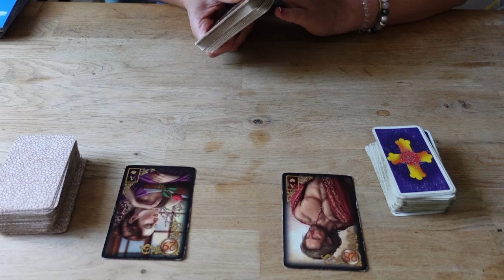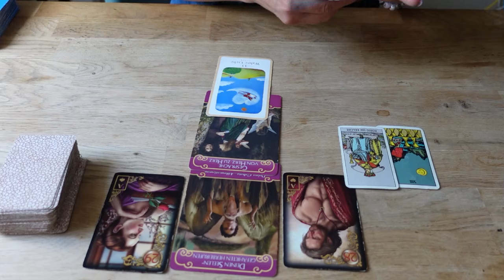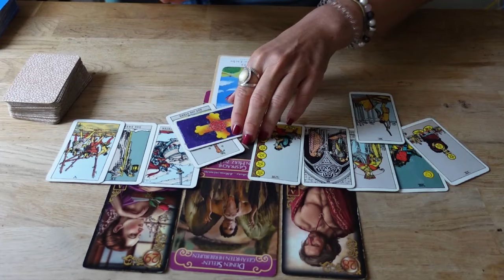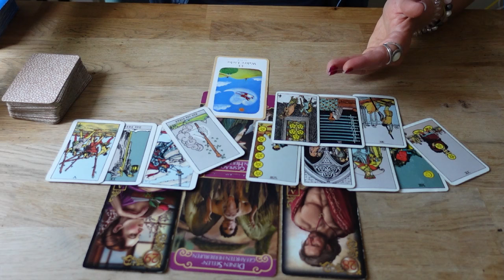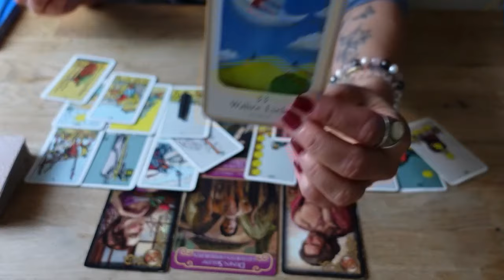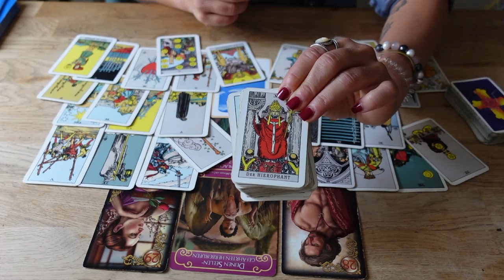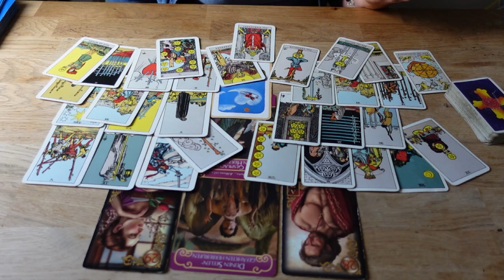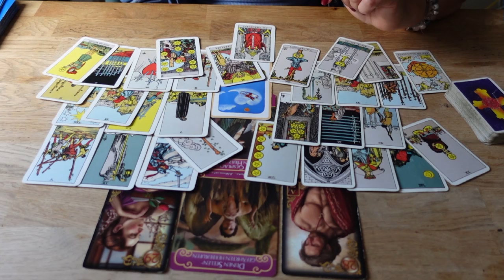INTENSIVBLICK 🥰 Tolle Wendung ❤️ Das Warten hat bald ein Ende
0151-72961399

mindsetart_coaching

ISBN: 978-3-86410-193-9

Namaste ❣️
Deine Sunny ☀️